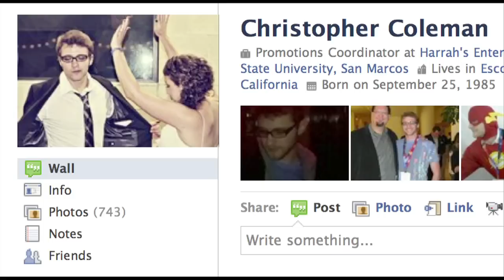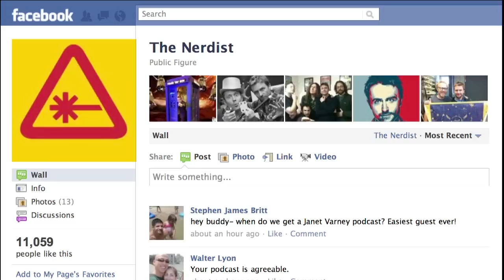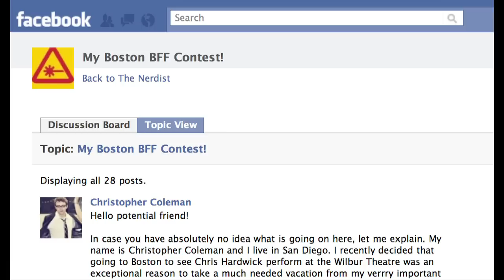My Boston BFF Contest! - Nerdist.com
Chris Hardwick explains a contest that will finally get Christopher Coleman friends. Audio taken from the Nerdist Podcast #66 - Nerd Clusters.

HOLY CRAP! A CHANCE FOR ME TO FINALLY HAVE FRIENDS!

Awesome Burrito picture by Casey Weldon
Video Editing by Matt Newcomb